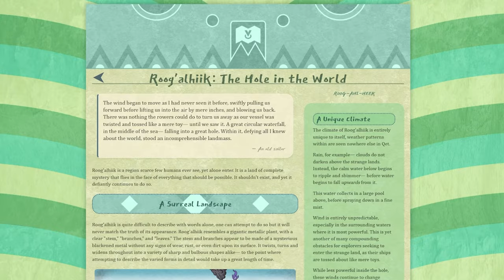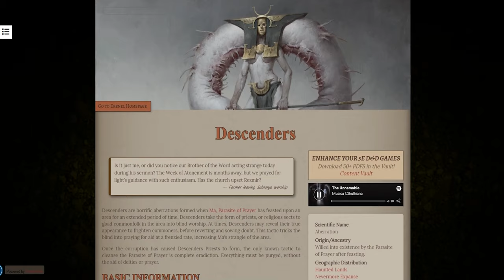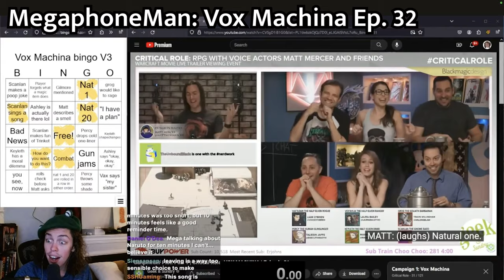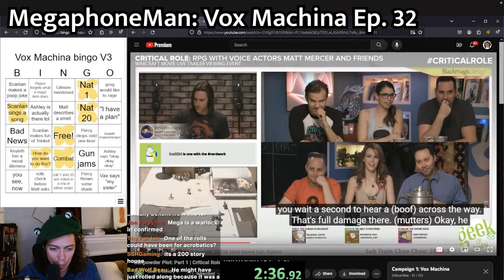How My Love of Reaction Channels Reflects My Love of Dungeon Mastering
Let’s talk about my favorite corner of YouTube, and what it has in common with our favorite hobby!

CW: Language, spoilers for the movie “High Fidelity”

Chapters:
00:00 - I Love Reaction Channels
02:45 - Why I Love Being a Dungeon Master
08:52 - A Word From Our Sponsor
09:52 - Why I Love Reaction Channels
12:05 - Some Reaction Channel Recommendations
18:28 - Outro

The Normies:
We *REALLY love the ocean | Buffy the Vampire Slayer 2x20 "Go Fish" | The Normies Group Reaction

Address for Packages:
Mike Christensen
100 W. High St., #1326

Address for Letters:
Mike Christensen